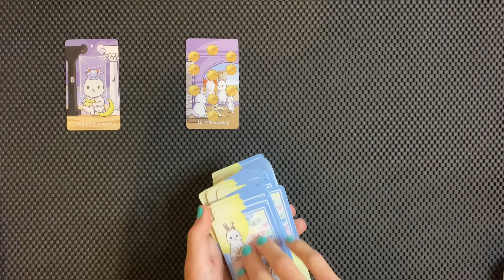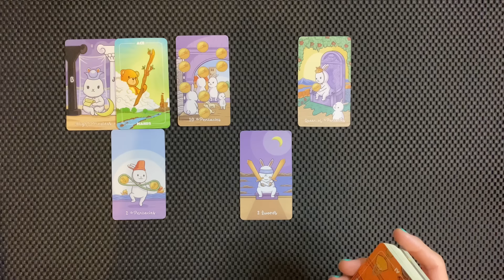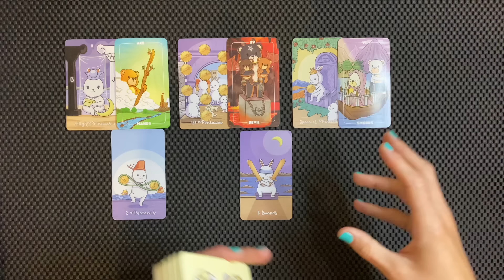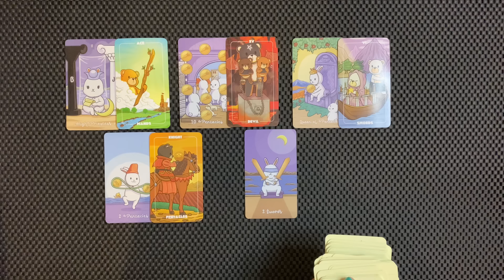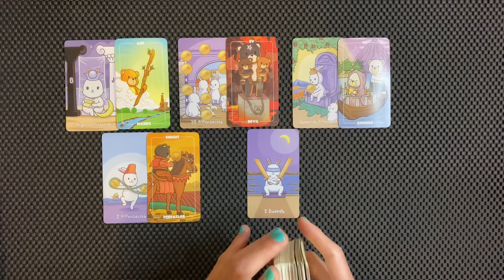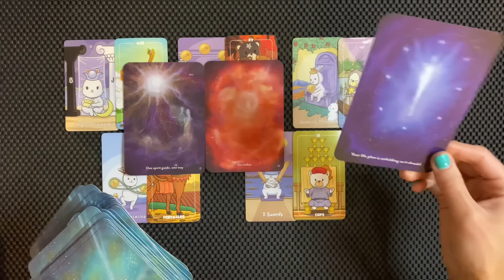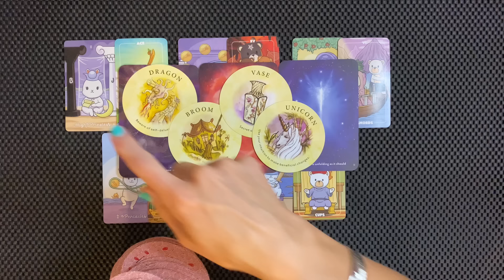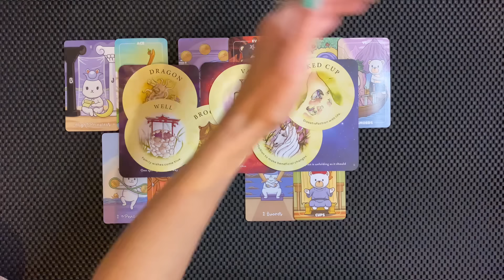SCORPIO SPICY, SOMEBODY HAS A HUGE CRUSH ON YOU APR 29-05 MAY 2024 TAROT READING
Scorpio spicy, somebody has a huge crush on you! 🌶️

I do NOT do personal readings at this time.